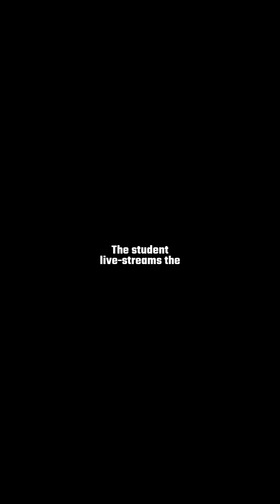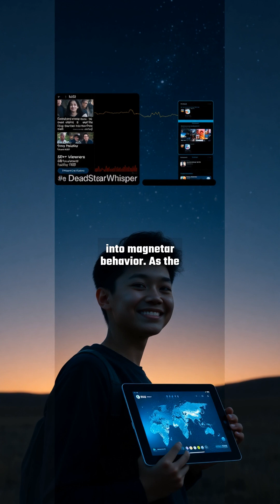A Teenager in Sydney Detected the Last Whisper of a Dead Star – Here's How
What if the faintest signals from space could tell the most profound stories?

A high school student in Sydney made an astonishing discovery using a homemade radio: the final pulse of a star that died tens of thousands of years ago. This rare cosmic whisper bridges time and space, offering a glimpse into the universe's hidden past.

In this video, we explore:
- How a simple radio setup captured this extraordinary signal
- The science behind a dying star's last transmission
- Why this discovery matters for astronomy and amateur stargazers alike

Could there be more cosmic farewells waiting to be heard? Tune in to unravel the mysteries of the stars.

📋 Chapter:
『00:00』 The Mysterious Signal
『00:36』 Decoding Cosmic History
『01:10』 Echoes from Deep Time
『01:44』 A Shared Cosmic Moment